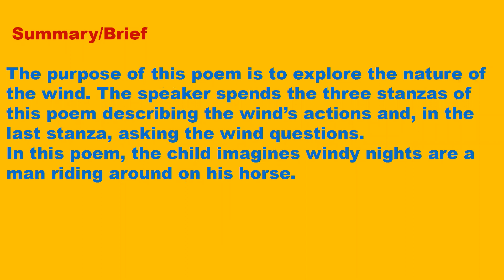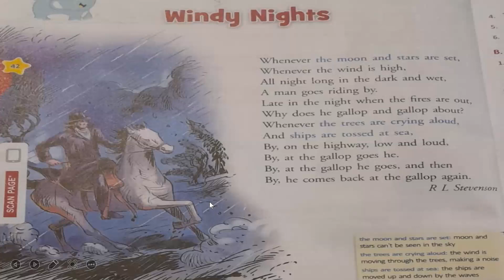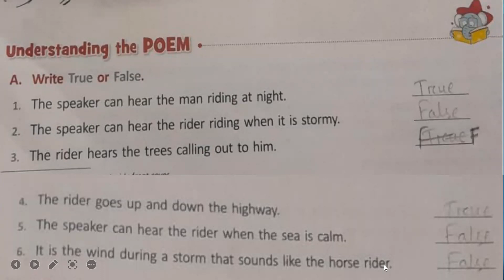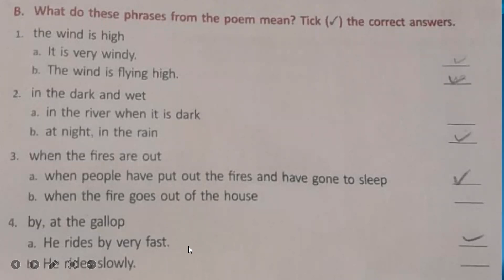Class-5,Poem-Windy Nights *Explanation in HINDI* With * Que/Ans, Book- Enriched Pearls, Ratna Sagar